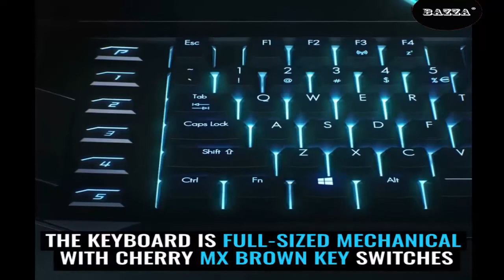THE GAMING BEAST /THE ACER PREDATOR X 21 the best gaming laptop ever (review)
THE ACER PREDATOR X 21: the best gaming laptop ever